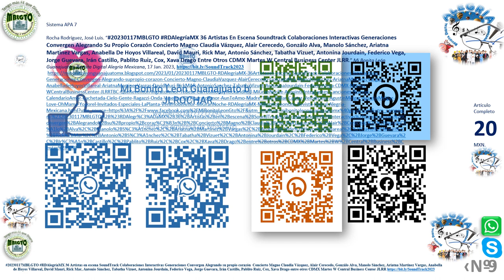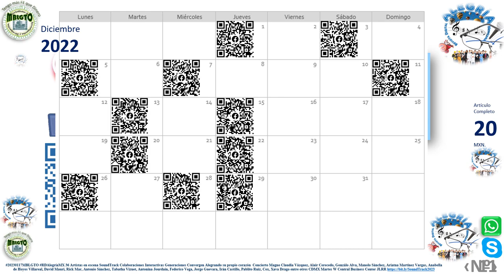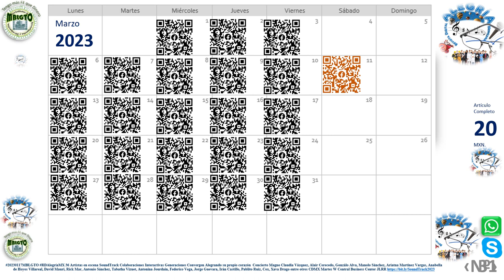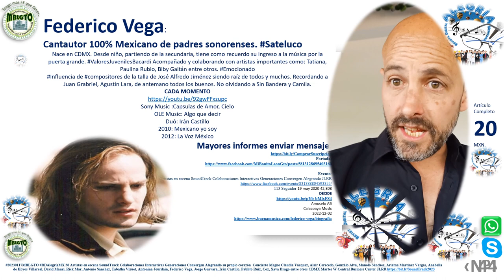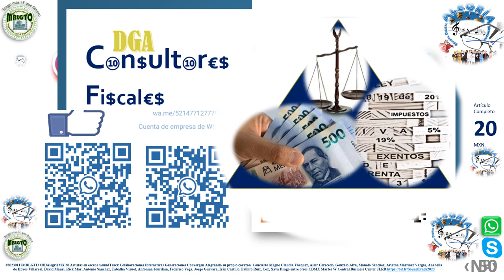03 20230117MBLGTO RDAlegriaMX 36Artistas SoundTrack Colaboraciones Interactivas Generación JLRR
36 Artistas en escena SoundTrack Colaboraciones Interactivas Generaciones Convergen Alegrando su propio corazón  Concierto Magno
Claudia Vázquez, Alair Cerecedo, Gonzálo Alva, Manolo Sánchez, Ariatna Martinez Vargas, Anabella de Hoyos Villareal, David Mauri, Rick Mar, Antonio Sánchez, Tabatha Vizuet, Antonina Jourdain, Federico Vega, Jorge Guevara, Irán Castillo, Pablito Ruiz, Cox, Xava Drago entre otros JLRR

Mayores informes enviar mensaje. Comprar publicación digital informativa relacionada con el evento. Ya disponible.

Evento:
36 Artistas en escena SoundTrack Colaboraciones Interactivas Generaciones Convergen Alegrando JLRR

(José Luis Rocha Rodríguez 20230117MBLGTO RDAlegríaMX 36 Artistas en Escena Soundtrack Colaboraciones Interactivas generaciones Convergen Alegrando Su Propio corazón Concierto Magno Claudia Vázquez, Alair Cerecedo, Gonzálo Alva, Manolo Sánchez, Ariatna Martinez Vargas, Anabella de Hoyos Villareal, David Mauri, Rick Mar, Antonio Sánchez, Tabatha Vizuet, Antonina Jourdain, Federico Vega, Jorge Guevara, Irán Castillo, Pablito Ruiz, Cox, Xava Drago entre otros CDMX Martes W Central Business Center JLRR José Luis Rocha Rodríguez)

20230117MBLGTO RDAlegríaMX 36 Artistas en escena SoundTrack Colaboraciones Interactivas Generaciones Convergen Alegrando su propio corazón  Concierto Magno Claudia Vázquez, Alair Cerecedo, Gonzálo Alva, Manolo Sánchez, Ariatna Martinez Vargas, Anabella de Hoyos Villareal, David Mauri, Rick Mar, Antonio Sánchez, Tabatha Vizuet, Antonina Jourdain, Federico Vega, Jorge Guevara, Irán Castillo, Pablito Ruiz, Cox, Xava Drago entre otros CDMX Martes W Central Business Center JLRR

Ninguna otra persona está a carga de dicho proyecto.